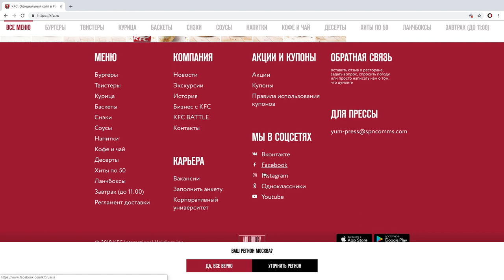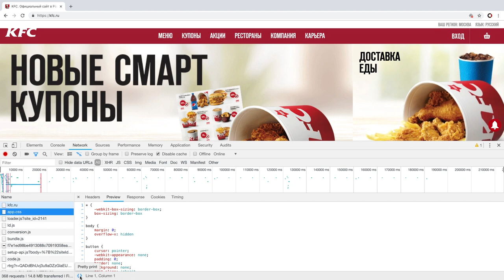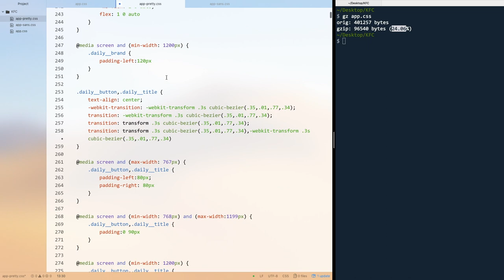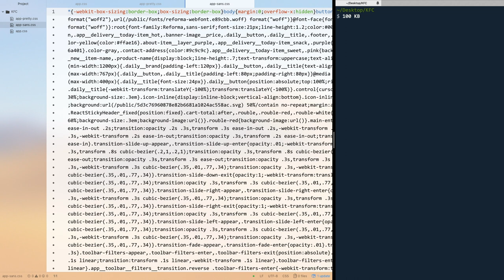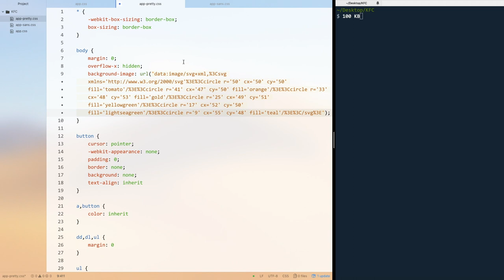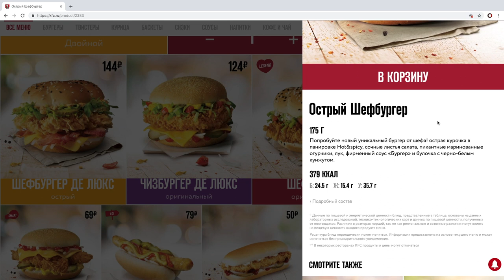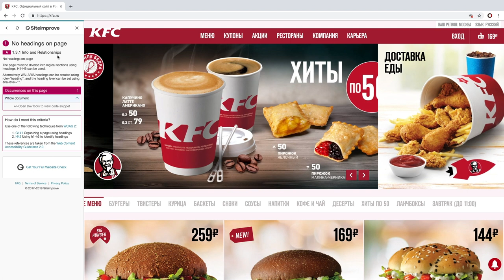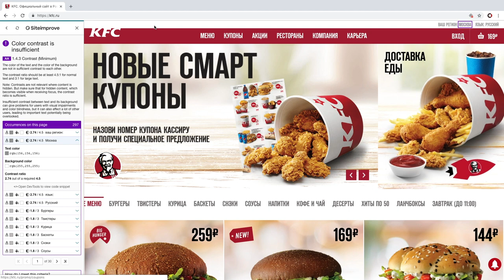KFC, SVG и лишний base64, вредная типа-доступность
00:00 Интро
00:24 Обзор сайта
00:59 Отключаем JS
02:55 Загрузка сайта
06:08 Анализ CSS
13:58 Как инлайнить SVG
16:37 Графика на сайте
20:29 Доступность руками
22:37 Аудит доступности

Камера: iPhone X + DJI Osmo Mobile 2
Рекордер: Sound Devices MixPre-6
Микрофон: RØDE Lavalier, Shure SM57
Софт: FiLMiC Pro, Final Cut Pro, iZotope RX